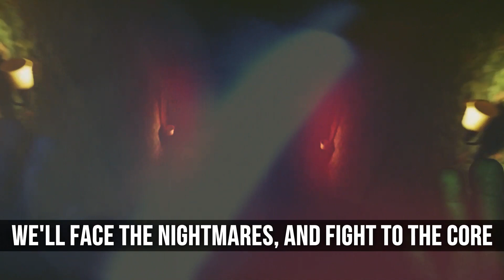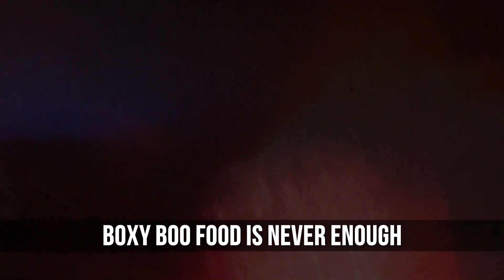TOP 5 POPPY PLAYTIME CHAPTER 3 SONGS | DOGDAY, BOXY BOO, HUGGY WUGGY, MOMMY LONG LEGS, KISSY MISSY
TOP 5 POPPY PLAYTIME CHAPTER 3 SONGS | DOGDAY, BOXY BOO, HUGGY WUGGY, MOMMY LONG LEGS, KISSY MISSY | MORS